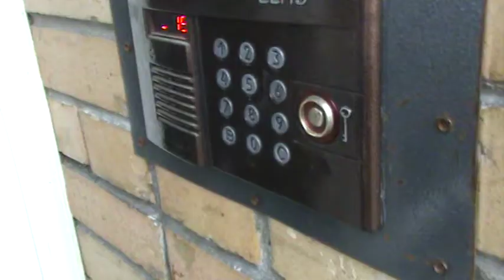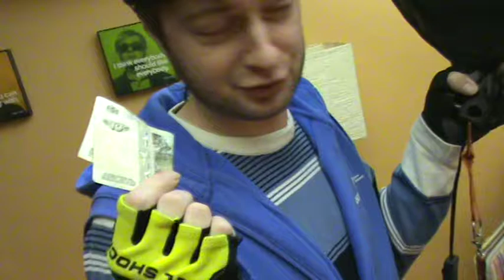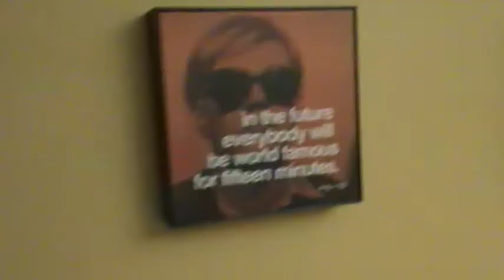«Стенка-на-Стенку». Для тех, кто попробует не прийти.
Если вы не придете, уважаемые агентства и фрилансеры, то мы — Школа фриланса, приедем к вам. Ждите, и запасайтесь кофе.

В ролях:
Алексей Дружинин
Гриша Кегелес

Съемка и постобработка:
Игорь Байдак